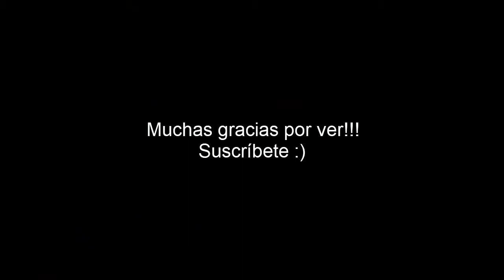Mono uakari (mini documental)